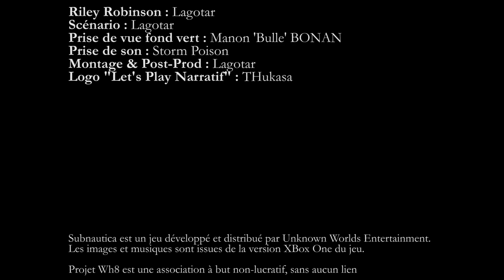Subnautica - 8 - Le destin des Torgal - Let's Play Narratif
Subnautica est un jeu de survie où l'on incarne Ryley Robinson, suite au crash de son vaisseau sur une planète inconnue. Voici son journal de bord...

Errant sans but et sans espoir, Ryley trouve un curieux portail duquel s'échappe des échos du passé.

Subnautica est un jeu développé et distribué par Unknown Worlds Entertainment.
Les images et musiques du jeu sont issues de la version XBox One.

Projet Wh8 est une association à but non-lucratif, sans aucun lien avec Unknown Worlds et Microsoft.